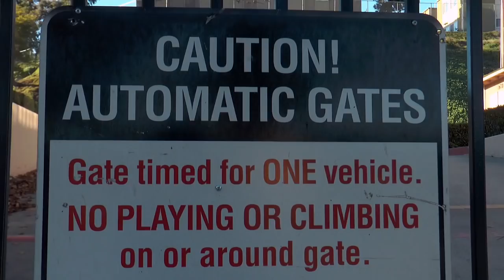Geoff Slattery - 'Still United' Full Part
STILL UNITED  - 2016

A DIG Magazine caption once read, 'watching Geoff Slattery makes my eyes watery!', and how right it was. His section in 'This Is United' back in 2010 opened up with a massive bang (quite literally) and he then went on to grace our eyes with fast, creative and often downright scary riding. Well time goes on but nothing much changes when it comes to Geoff's honors degree in bike control as you can now witness for yourself via this 48 hour online premiere of his new 'Still United' section. Enjoy the next five minutes and have those hankies ready. Incidentally, has anyone else noticed that Slattery is an anagram for the words 'art' and 'style'...

Filmed and edited by: Peter Adam

christian rigal, peter adam, united bmx, dig bmx, bx dvd, full part, bmx street